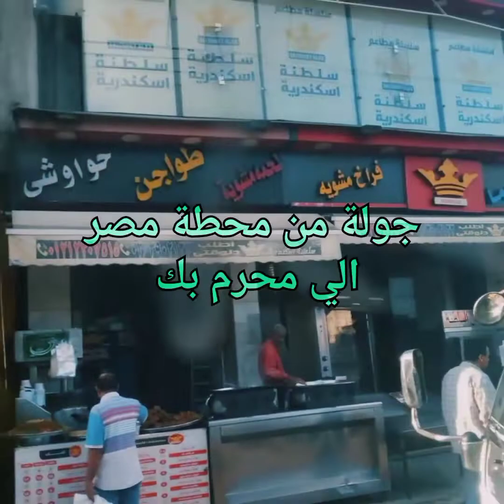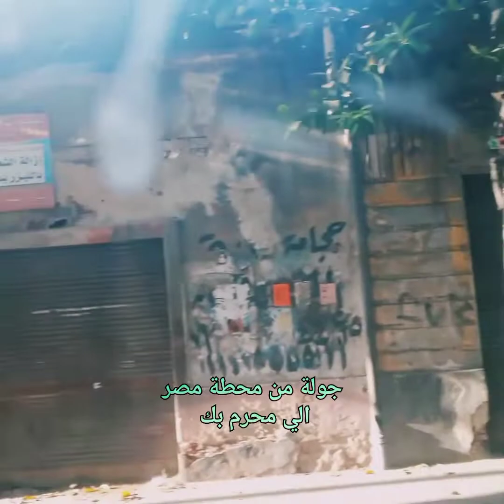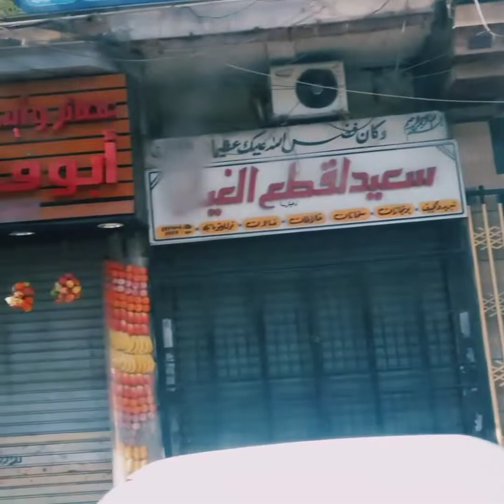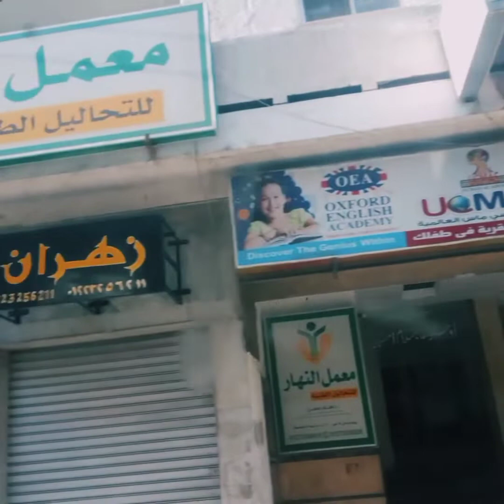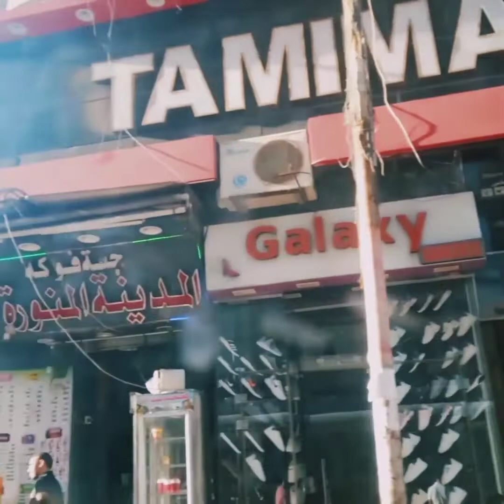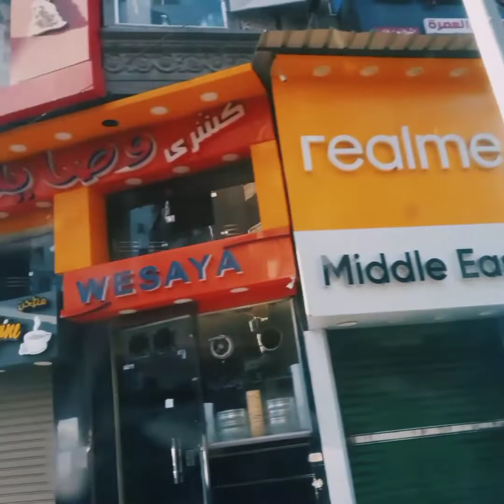جولة من محطة مصر الي محرم بك الإسكندرية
جولة من محطة مصر الي منطقة محرم بك بمحافظة الإسكندرية

نتمني مشاهدة ممتعه